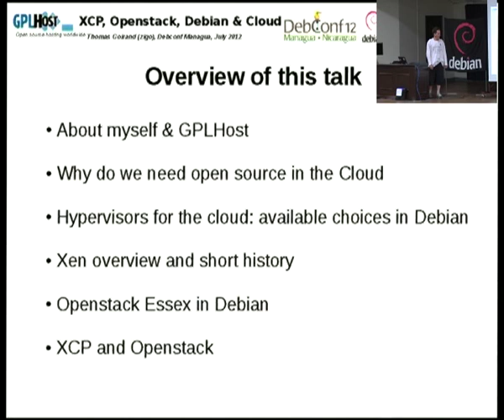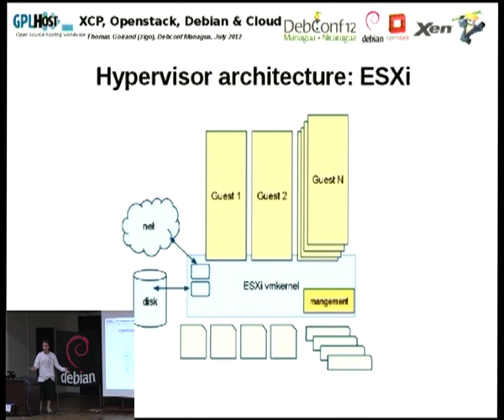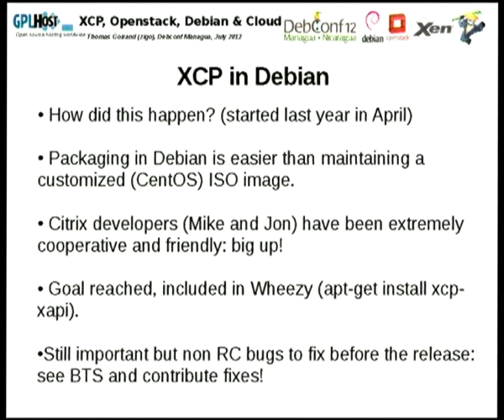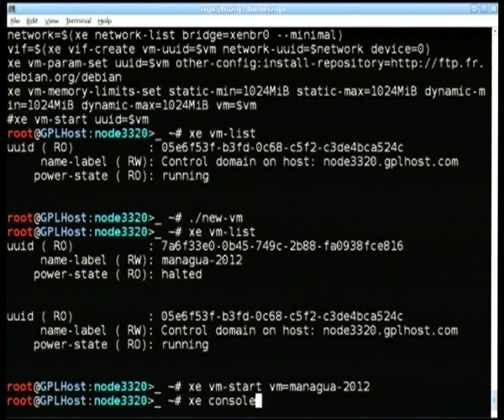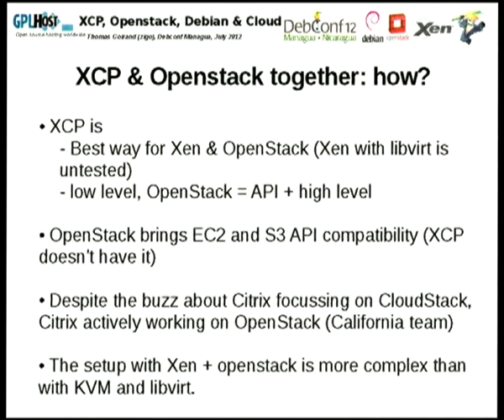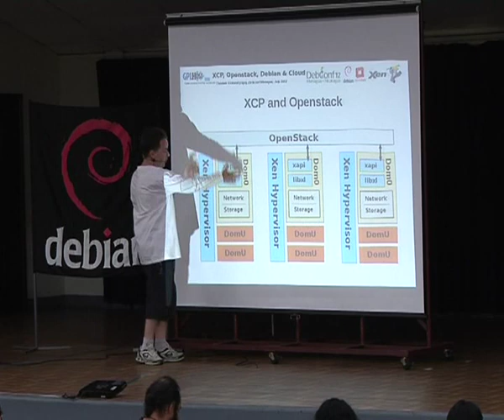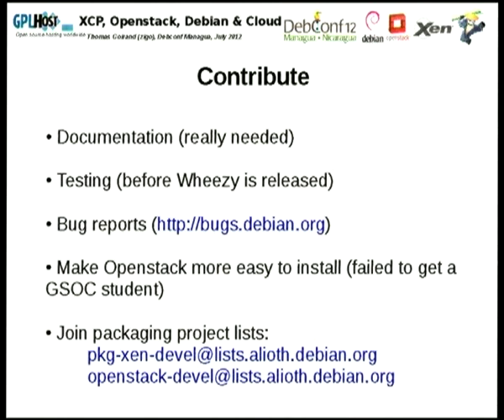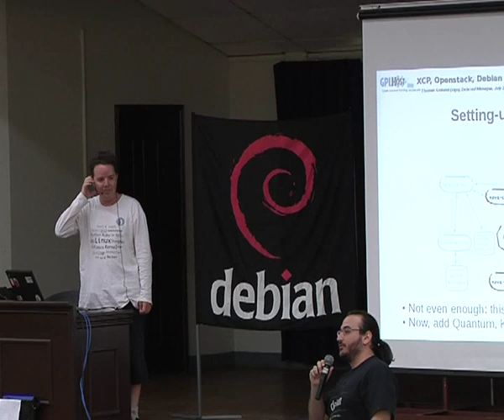XCP, Openstack, Debian and the Cloud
by Thomas Goirand

Room: Aula Magna
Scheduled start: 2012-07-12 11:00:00